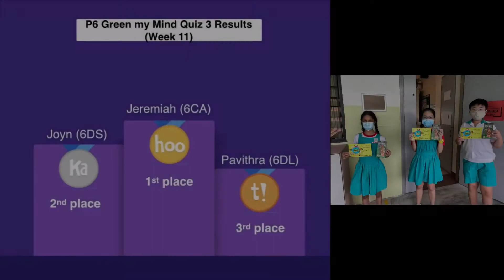Responsible Consumption and Production - Reducing Food Wastage (Green-ergised Thursday 4)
The above is the eighth and final video in a series of videos under Zhonghua Primary School’s Environmental Education (EE) under the Learning for Life Programme for 2020.

Credits:
CMI News: How Do Singaporeans Reduce FOOD WASTE? | Nubbad TV | SGAG